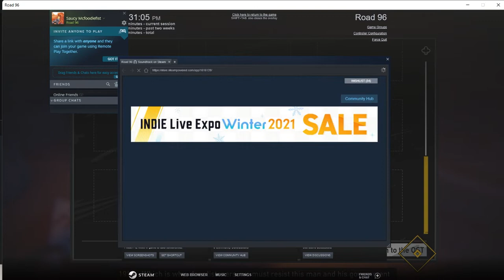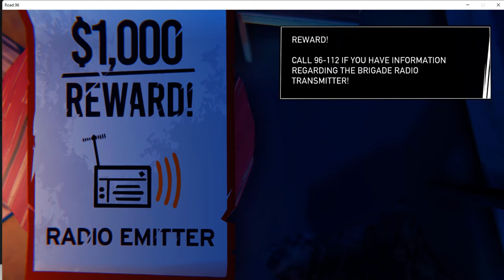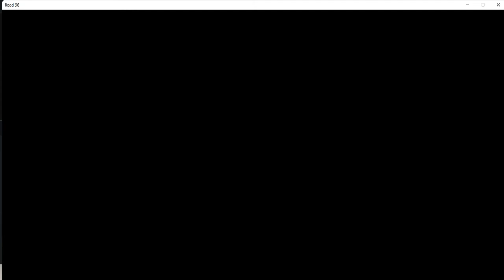N/A Play -The Rusty Trombone - Road 96 - [2]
in today's video we spend our time in a campground and meet zoe and dancing carl